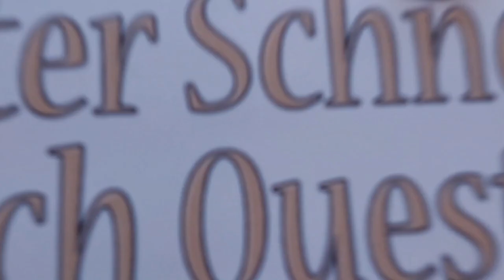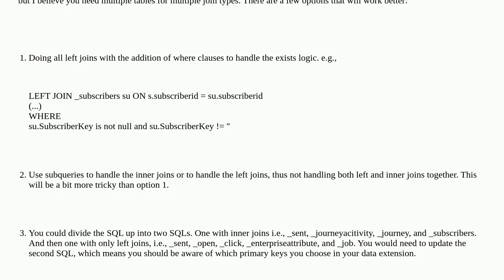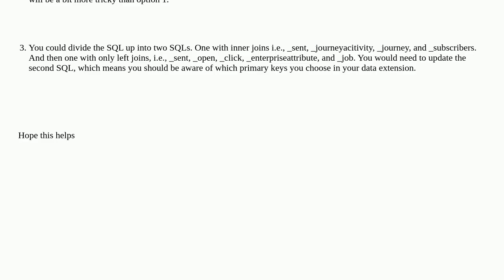Salesforce: Is Left join the correct action for my combine SFMC SQL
Is Left join the correct action for my combine SFMC SQL

A special thanks goes out to the community

  marketing-cloud sql sfmcadmin